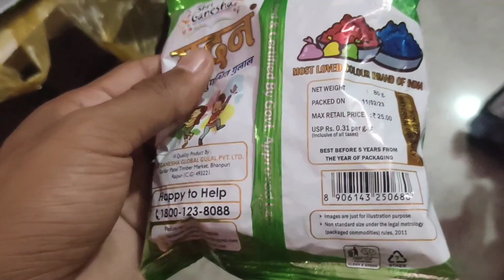shri ganesha madaan gulal review in hindi